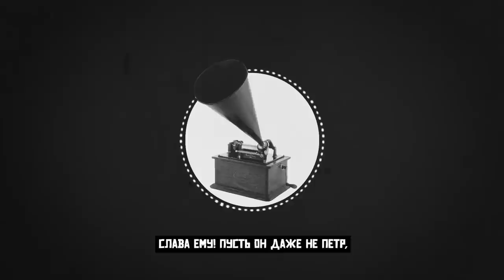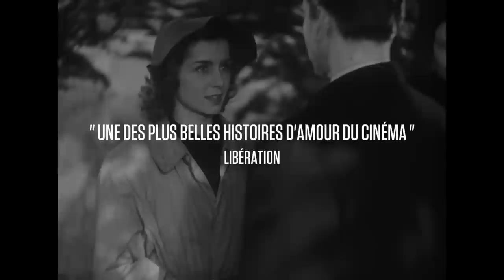Дом Культуры Юрия Мамина Выпуск 77 / House of Culture by Mamin Episode 77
Октябрь - от Сергея Есенина до Дени Дидро / October - from Sergey Esenin to Denis Diderot
00:00:13 - Музыкальное вступление:  Мишель Легран /  Musical introduction:  Michel Legrand. Soundtrack from the  movie “The Umbrellas of Cherbourg”
00:01:32 - Сергей Есенин / Sergey  Esenin
00:40:05 - Луис Люмьер / Luis Lumiere
00:48:35 - Николай Рерих / Nikolay Roerich
01:20:08 - Марлен Хуциев / Marlen Khutsiev
01:46:35 - Дени Дидро / Denis Diderot
Благодарю.
КАТАЛОГ
имён и номеров выпусков программы
Дом Культуры Юрия Мамина от”А” до “О”

А
Абэ Кобо-15, Авербах-57, Азнавур-36, Айвазовский-56, Аксёнов-61, Акутагава-14, Александров–6, Андерсен-23, Андреев Даниил-61, Андреев Леонид-61, Антониони-71, Аристов-41, Армстронг-63, Астафьев-31, Астер Фред-31, Ахматова-45

В
Вагнер-35, Вампилов-60, Ван Гог-21, Вардунас-37, Васильев Фёдор-12, Васнецов-34, Ватто-78, Вахтангов-11, Веласкес-38, Верди-78, Верн Жюль-10, Вивальди-14, Визбор-44, Винчи-27, Вознесенский-33, Володин-11, Врубель-17, Вульф Вирджиния-7, Высоцкий-7

Д
Дали-33, Данелия-62, Данте-35, Дворжак-69, Дебюсси-61, Девотченко-75, Дега-56, Дейк Ван-19, День Музеев-34, Державин-53, Де Сика-50, Дидро-77, Джером Джером-31, Джойс-9, Диккенс-10, Довлатов-67, Драйзер-63, Дрейден Сергей-74, Дунаевский-8,
Дуров Анат.-51, Дуров Вл.-51, Дюма-54, Дюрер-35

Е
Евстигнеев-79, Есенин-77

Ж
Жанна д’Арк-2, Жванецкий-15, Жуковский-10

З И
Заливалов-75, Золя-23, Зощенко-58, Ибсен-17

Л
Лансере-67, Лафонтен-51, Левитан Исаак-65, Легран-12, Лейкин-39, Лем Станислав-69, Лемешев-52, Леонардо да Винчи-27, Леонов Евгений-67, Лермонтов-78, Лесков-12, Лец-14,  Лист Ференц-79, Лондон-3, Лорен Софи-72, Лорка-38, Любимов Юрий-73, Люмьер-77

Н
Набоков-29, Нагибин-23, Невзоров-76,Некрасов Виктор-43, Нестеров-37

О
О.Генри-69, Окуджава-32, Оливье-35, Островский Ал-др-26, Оруэлл-46, Орф-53, Оффенбах-44